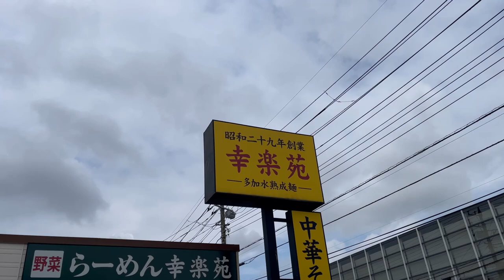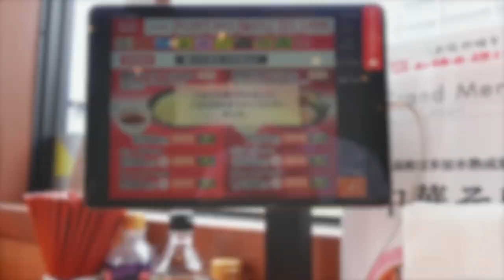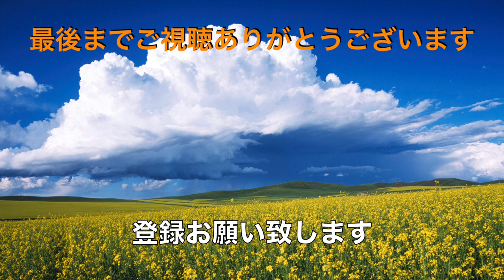【らーめん幸楽苑】N0.35. 期間限定 戻って来ました 背脂牛肉つけめん ＃1643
らーめん幸楽苑　習志野店で戻って来ました背脂牛肉つけめんをチャーハンセットでいただいて来ました、今の季節にピッタリよかったです。